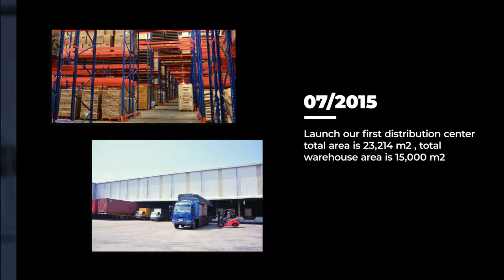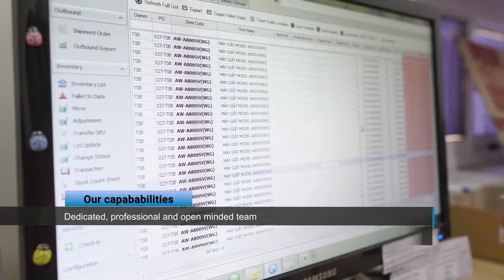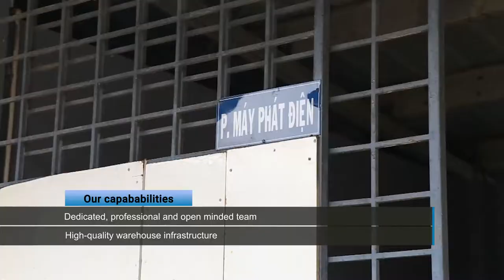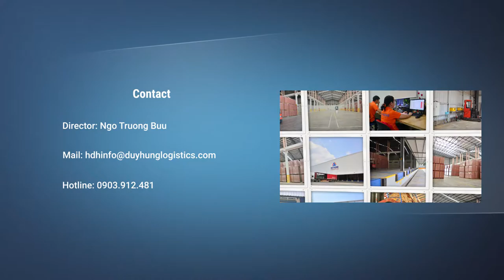Duy Hung Logistics introduction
Duy Hung Logistics capabability introduction - trustworthy logistics partner in Binh Duong provinces.